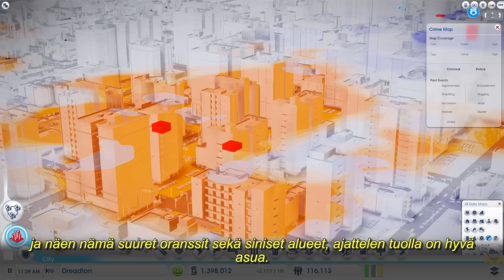SimCity | Will Wright & Stone Librande (FI)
Tulossa 7 maliskuu! Ennakkotilaa nyt